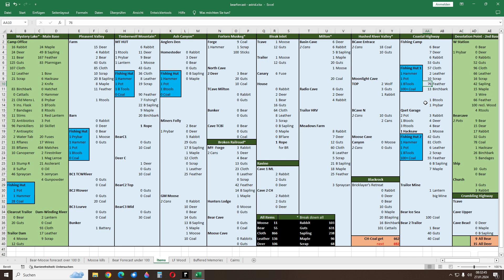The Long Dark Buried Echos #156 - Astrids Diary Day 600+ on Interloper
Full Diary of Astrid :)

no mods no console. just interloper standard

all will go into the hardware